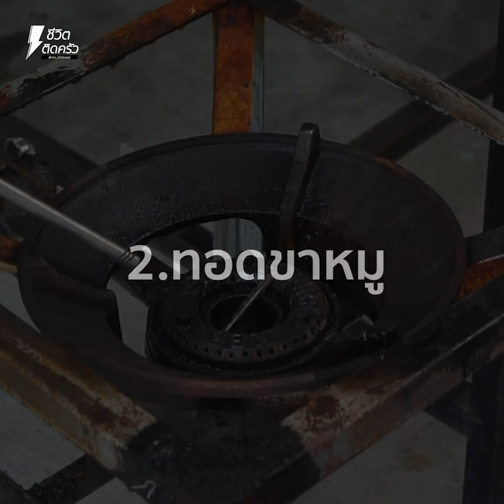[แจกสูตร] ขาหมู - ชีวิตติดครัว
ขาหมูเนื้อนุ่ม ละมุนลิ้น
รสชาติเข้มข้น ทำตามได้ง่ายมากก

ขาหมู 1 ขา
คากิ 3 ชิ้น
เครื่องพะโล้ 1 ชุด
ผงพะโล้ 3 ช้อนโต๊ะ
คะน้า 3 ต้น